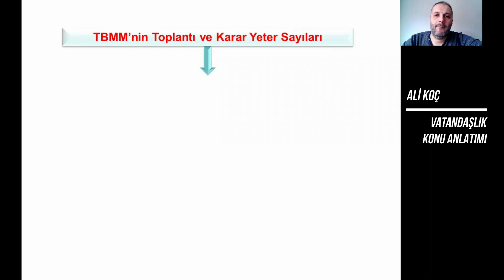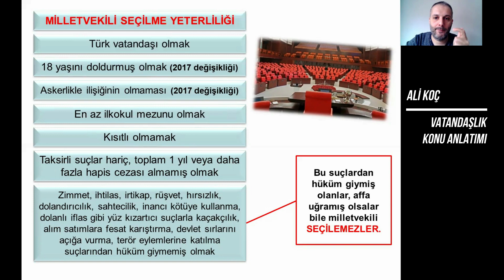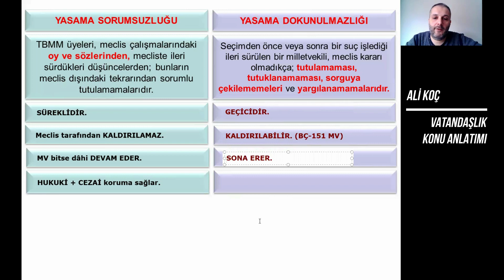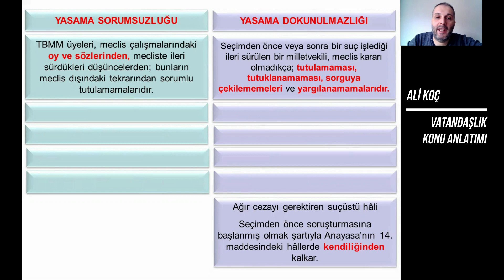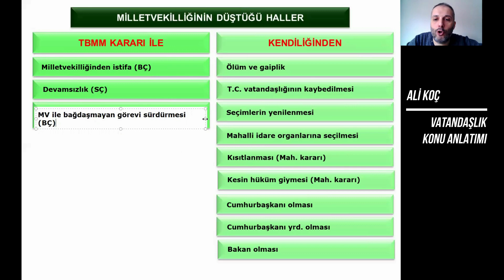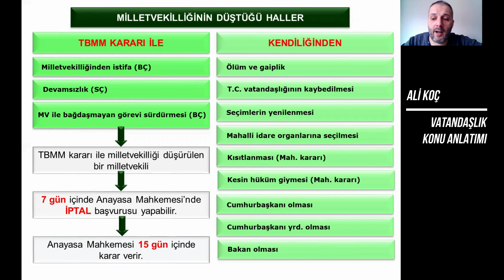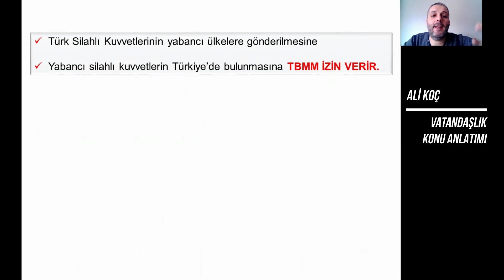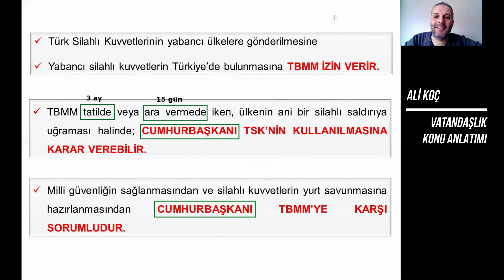20) Yasama - III - Ali KOÇ - 2024 KPSS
2024 KPSS Vatandaşlık YASAMA konusunu basit şekilde anlatıp sizlere ÖSYM tarafından sorulan sorularda 15'te 15 yaptırıp yüzünüzü güldürmeyi amaçlıyorum.
YAYINLARIM
VATANDAŞLIK DERSİNİN KONULARI NELERDİR?
* Temel Hukuk Kavramları
* Anayasal Kavramlar
* Anayasalar
* Temel Hak ve Ödevler
* Yasama
* Yürütme
* Yargı
* İdare Hukuku
* İnsan Hakları Hukuku
* Genel Kültür ve Güncel Bilgiler
VATANDAŞLIK DERSİNDEN KAÇ SORU GELİR?
* ÖSYM tarafından Vatandaşlık dersi için 15 soru sorulmaktadır.
* Bu soruların 6 tanesi genel kültür ve güncel bilgilere ayrılmaktadır.
* Soruların geriye kalan 9 tanesi yukarıda saydığım konulardan gelmektedir.
VATANDAŞLIK DERSİ İÇİN KİTAPLARINI HANGİ YAYINEVİNDEN ÇIKIYOR?
* Tüm kitaplarım "CBA Yayınevi" tarafından basılmaktadır.
VATANDAŞLIK DERSİ İÇİN HANGİ KİTAPLARINIZ VAR?
1. Konu Anlatımı (Her sayfada bu sayfadan nasıl soru gelir ile desteklenmiş ve toplamda 700'den fazla soru içerir)
2. Tamamı Çözümlü Soru Bankası
3. Video defter
4. 25'li Deneme
5. Yaprak Test
6. Güncel Bilgiler